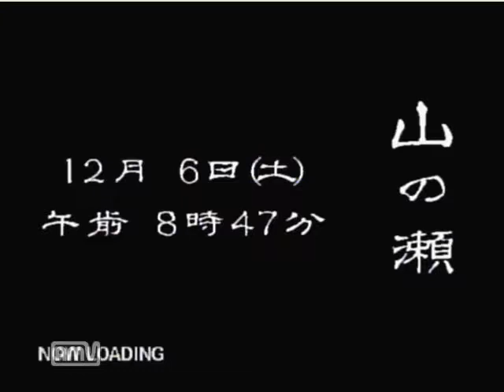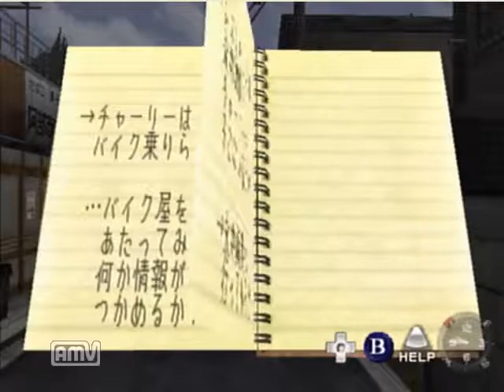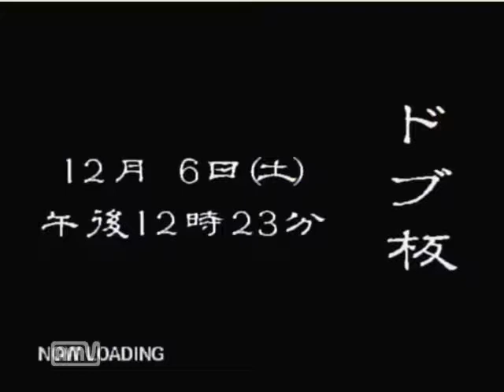【ドリキャス実況】シェンムー part10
1日1本アップロードなんとか間に合ったぁ
チャーリー探してたらいつのまにかヤクザ屋さんのとこに行く事になってるヨクワカラン